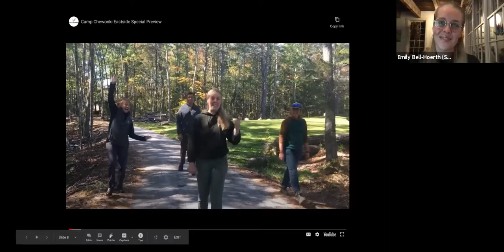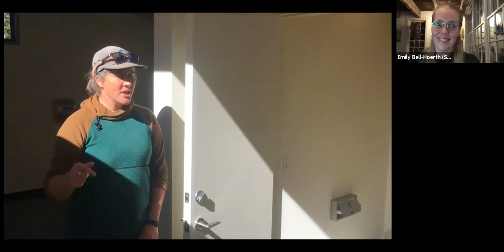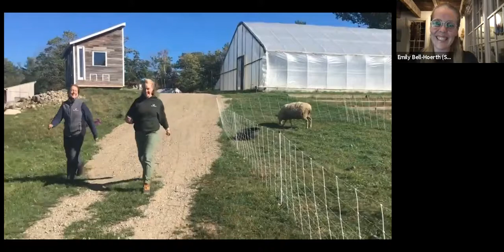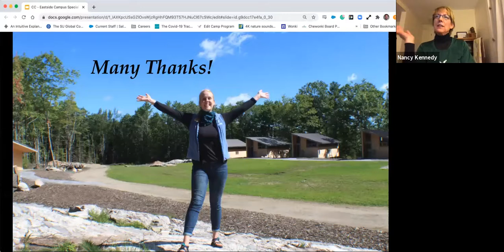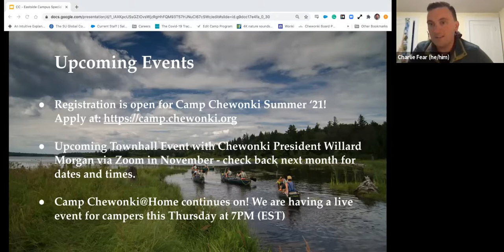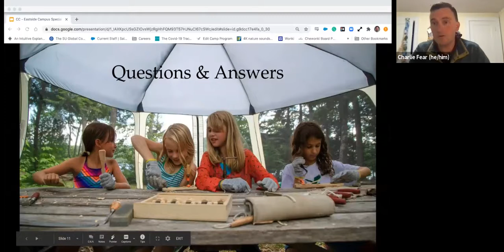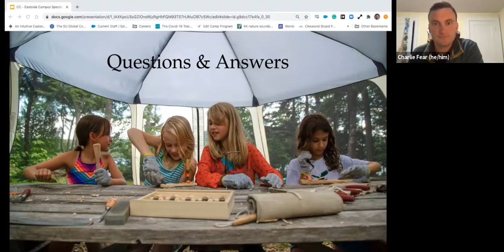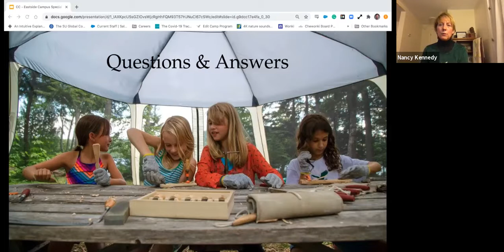Chewonki Webinar Recording Eastside Preview